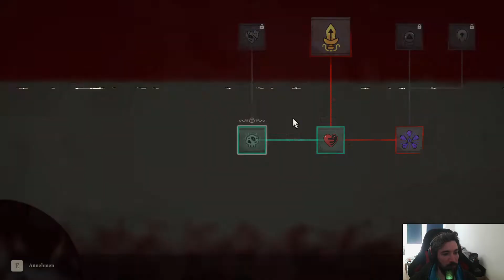Cult Of The Lamb - Wir zerlegen Leshy #005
Wir zerlegen Leshy, den ersten Bishop. Es war zwar knapp aber wir sind ja mächtig!
Ihr habt Anregungen, wie man diesen Kanal verbessern kann? Dann schreibt es mir in die Kommentare. Ihr habt Spiele Wünsche dann immer her damit!
Und natürlich wenn euch mein Stuff gefällt hinterlasst doch Feedback hilft mir euch zu unterhalten.
MasaruTv ▶
Social Media ▶

Hier gibt es Spiel günstiger und ihr würdet mich dabei noch unterstützen.